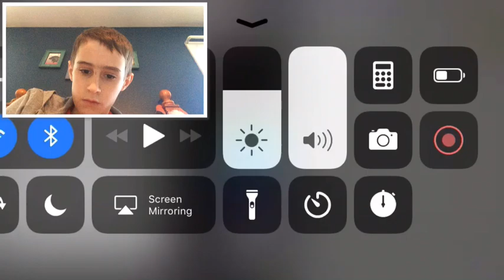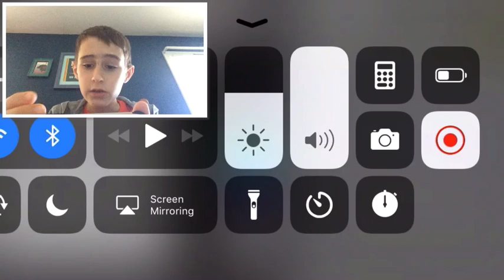WHAT THE FART!! | Minecraft Survival ep. 2